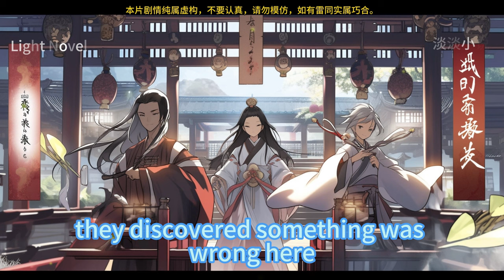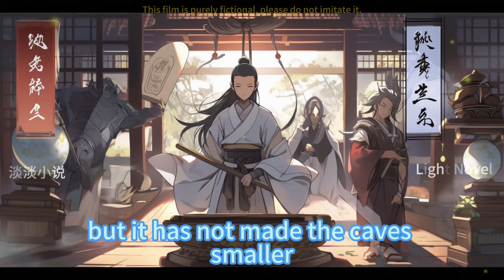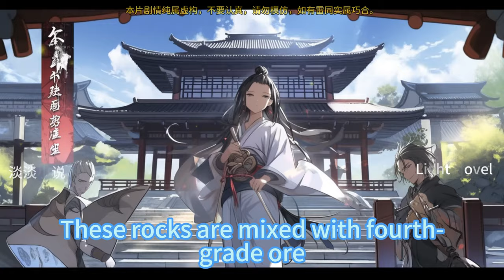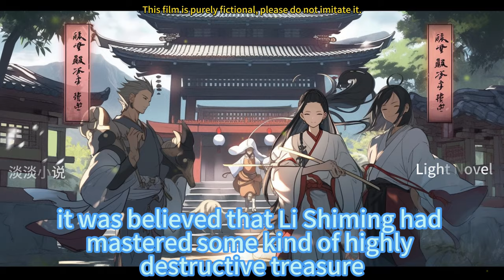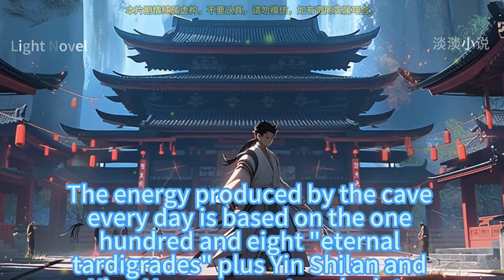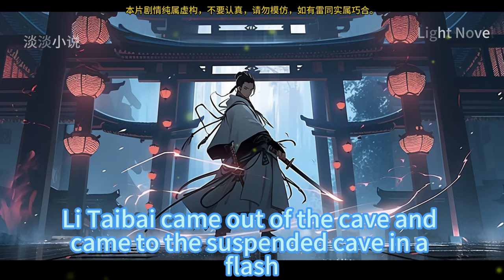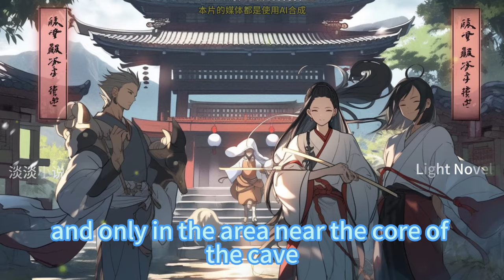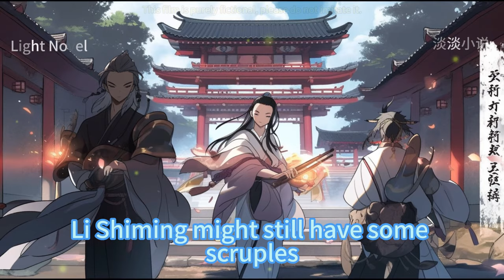EP1001~1040 Cultivation Of Immortality Is So Scientific